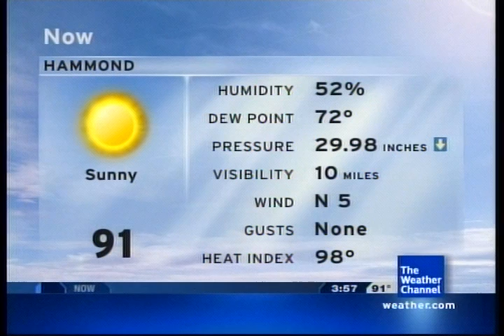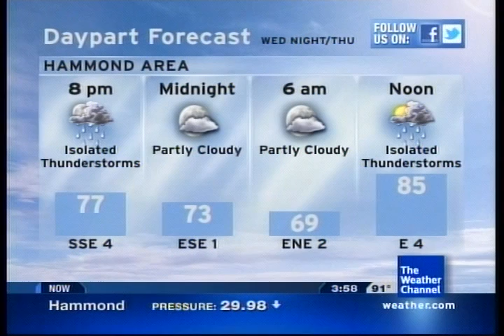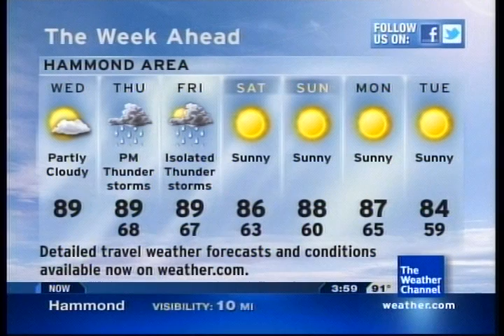TWC Intellistar from September 2011 #5